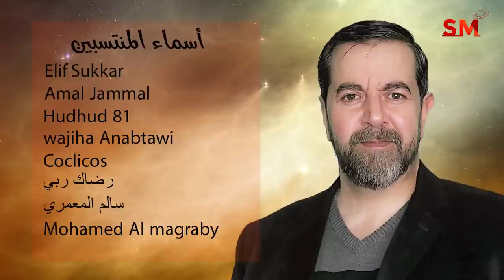توقعات الأبراج اليوم الخميس 2 حزيران يونيو 2022 سعيد مناع